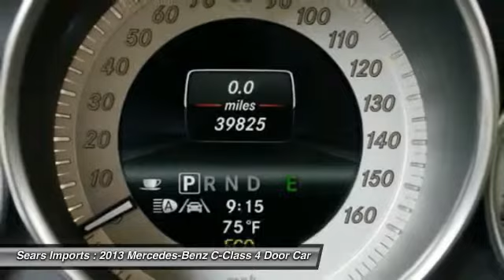2013 Mercedes-Benz C-Class C300 Sport Minnetonka Minneapolis Bloomington,MN 22400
Sears Imports
13500 Wayzata Blvd

Only one other person had the privilege of owning this beautiful 2013 Mercedes-Benz C-Class. Mercedes-Benz Certified Pre-Owned means you get an additional 12 months Limited Warranty on top of the existing factory warranty, with unlimited mileage. We also do up to a 162-point rigorous inspection/reconditioning, 24/7 roadside assistance, trip-interruption services, and a complete CARFAX vehicle history report. Transport yourself to a new level. This car is nicely equipped with features such as iPod/MP3 Media Interface Package (iPod/MP3 Media Interface Cable), Lighting Package (Adaptive Highbeam Assist, Bi-Xenon Headlamps w/Active Curve Illumination, and Headlamp Washing System), Luxury Sedan Package (Comfort Suspension and Elegance Line), Multimedia Package (COMAND